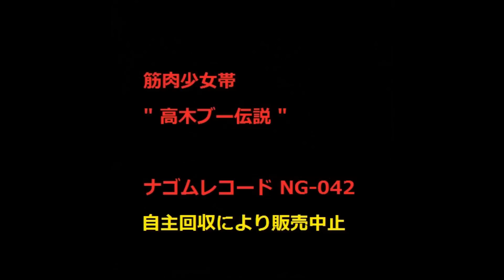筋肉少女帯 高木ブー伝説 KIN-SHOW 1st EP 大槻モヨコ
ブログ完全復活、言いたいこと言わせてもらってます。
パンクおやじの魂の叫び　　同世代のお父さん、お母さん、良かったらブログ読んでね

以前もupしてありましたが16bitだったため今回24bitで録音し再upしました。

筋肉少女帯 1st EP  " 高木ブー伝説 "

1987  ナゴムレコード NG-042

大槻氏により自主回収と言う形で販売中止に

0:00 高木ブー伝説　のみです。

やっぱエディーのピアノが無いと筋少じゃないと思います！